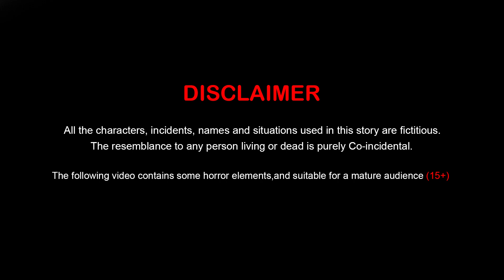بوڑھی چڑیل | Urdu Story | Moral Stories | Urdu Kahaniya | Comedy Video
بوڑھی چڑیل | Moral Stories | Urdu Story | Urdu Kahaniya | Comedy Video | New Stories in Urdu | Funny Stories | Urdu Fairy Tales

This Channel is about:
Dream Stories Ki Dunya is a you tube Cartoon channel there have many Urdu Stories,Moral Stories,Funny Stories,Comedy Video,Urdu Story,Urdu Kahaniya,Moral Stories,Urdu Fairy Tales.